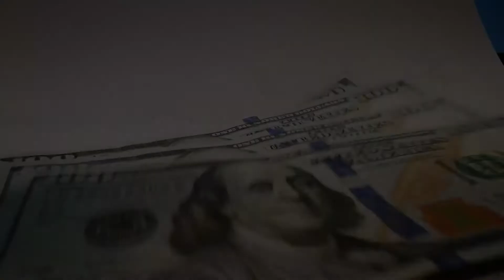The Curious expédition, épisode 7 : Un Désert Mystique sans aucun sens de l'orientation !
Aujourd'hui (et j'en suis le premier surpris) on revient sur The Curious Expédition, sur une vidéo tourné depuis plus de 4 mois que j'avais totalement oublié sur un disque dur et que je viens de récupérer. Comme je me suis lancé dans un upload massif de 32 vidéo en 3 jours, voici le retour de ce mini-jeux très sympa ou on doit trouver une pyramide en or massif dans un environnement tout à fait inhospitalier avec uniquement trois soldats Anglais et un peu d'équipement juste pour obtenir une statue, et comme dans chacune des 1000 et quelques vidéo sur cette chaîne, ça part en cacahuète rapidement. ;)